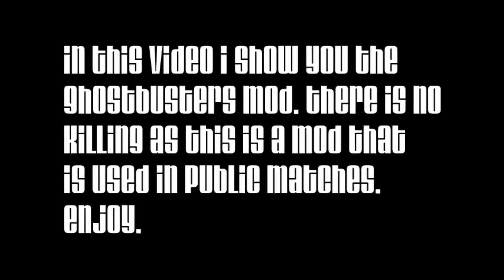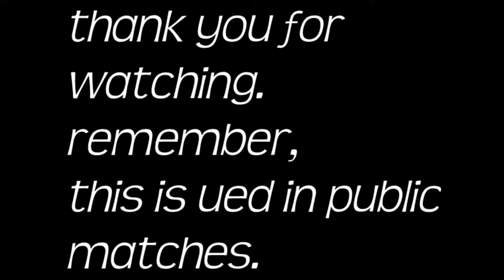MW2 REPZIW4 Ghost Busters Mod (DOWNLOAD) (HD)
Please note I did not make this mod. ALSO PLEASE HOTE THE GAMEPLAY IN THIS VIDEO WAS JUST ME SHOWING YOU THE MOD. IT'S FOR PUBLIC MATCH, play it with your friends.